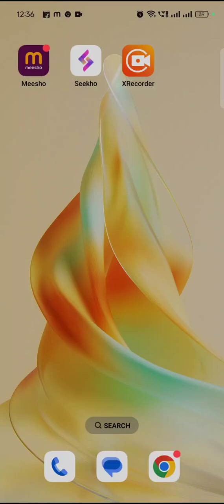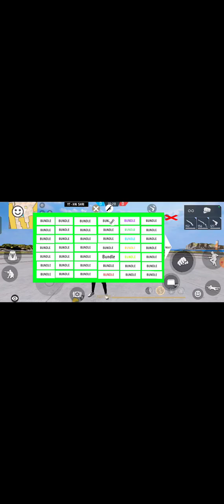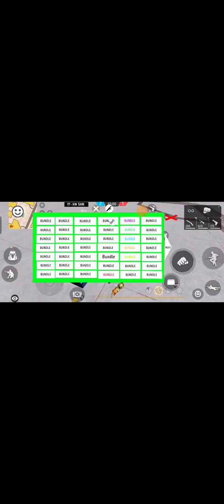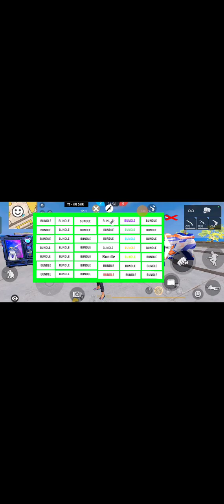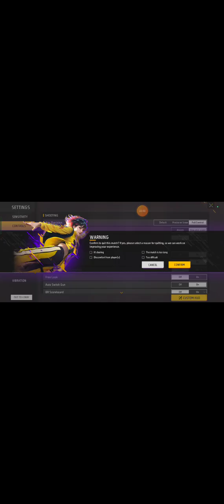29 August 2024